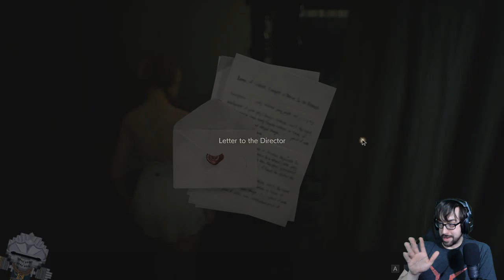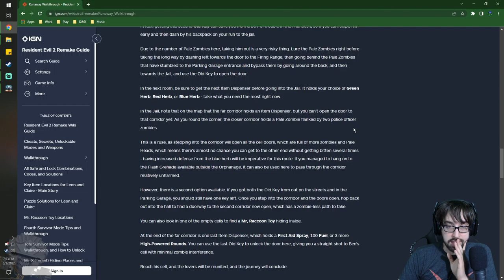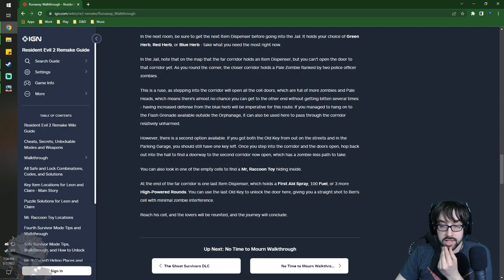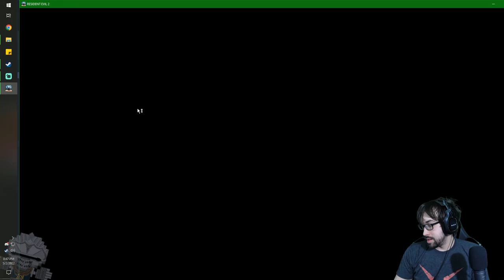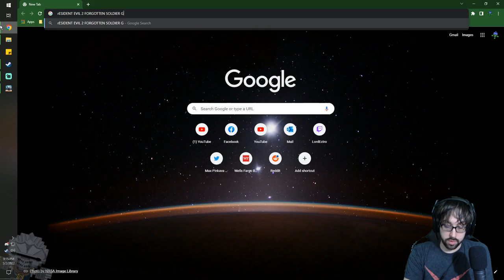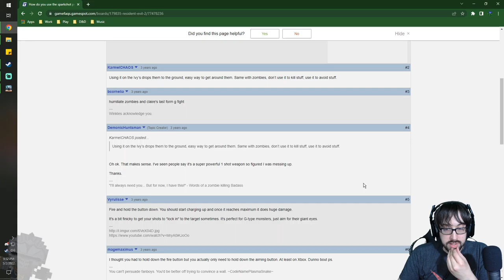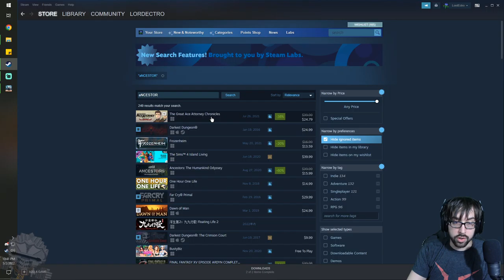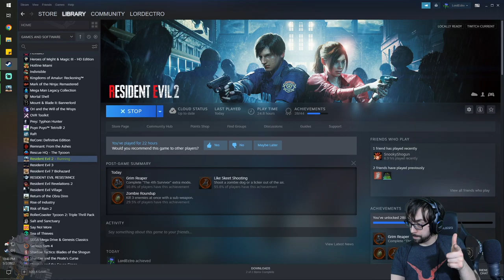Time for Dominating Living Corpses! – Resident Evil 2 Remake Stream 5 – LordEctro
We finish up RE2 Remake with the DLC’s! Of which include us running like a little girl, damage boosting through mobs of enemies, purple gas filled zombies, regenerators, and an odd transition of combat becoming puzzles!